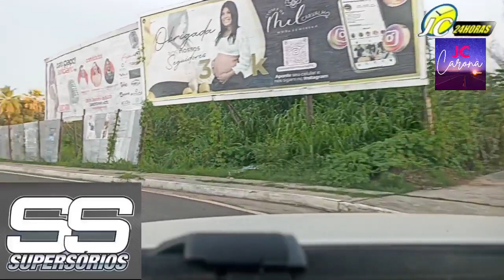JC Carona edição do dia 04 de janeiro de 2023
Apresentado pelo Jornalista Gilberto Júnior, o JC Carona é o quadro onde você faz um passeio pelas principais ruas de Floriano com destino a cidade de Barão de Grajaú no Maranhão, enquanto o jornalista aborda temas diversos de fatos recentes ocorridos em nossa cidade.
Nesta edição ele falou das prisões que foram feitas pela polícia durante uma operação em conjunto, sobre o roubo de uma moto que foi flagrado por câmeras de segurança na cidade de Barão de Grajaú, reparos da secretaria de infraestrutura na avenida Frei Antônio Cúrcio e a posse da florianense Ana Gorete Kalume no setor de imunização do Ministério da Saúde.